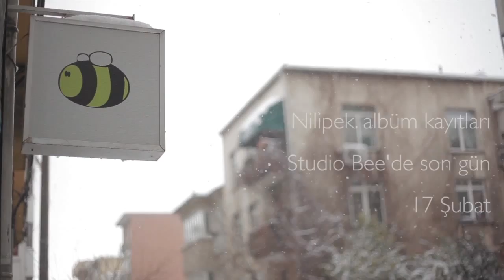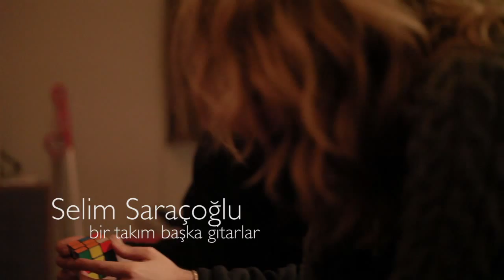Nilipek. kayıt günlüğü 5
Studio Bee'deki son gün, yine misafirli, hareketli, kar tatilli. 10 günlük Studio Bee macerası bitti, şimdi önümüzde MIAM ve vokaller var.